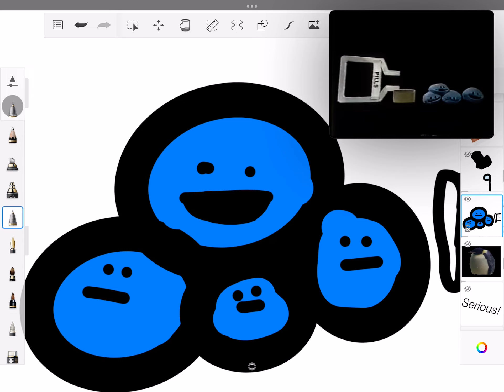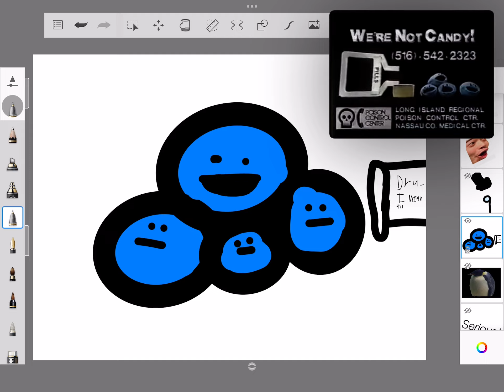I recreated We're Not Candy ...